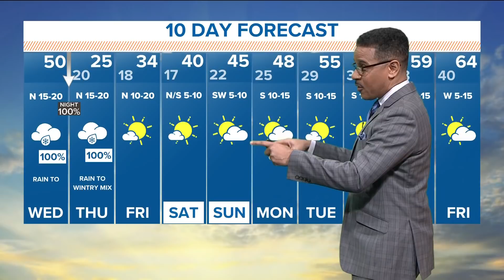Weather forecast: Temperatures are dropping as system approaches Dallas-Fort Worth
The latest on the winter storm expected to hit North Texas.